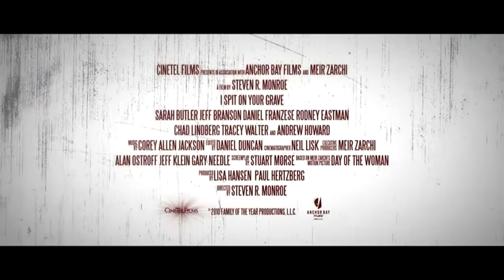I Spit On Your Grave: Official Trailer (2010) | Sarah Butler, Jeff Branson, Andrew Howard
A writer who is brutalized during her cabin retreat seeks revenge on her attackers, who left her for dead.